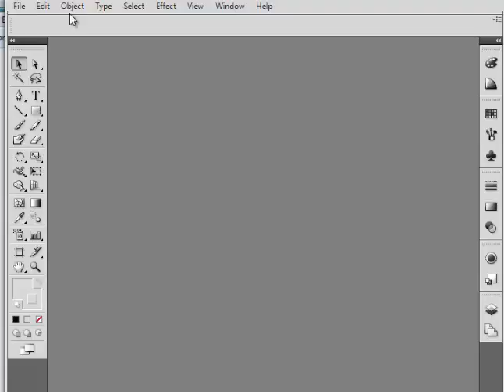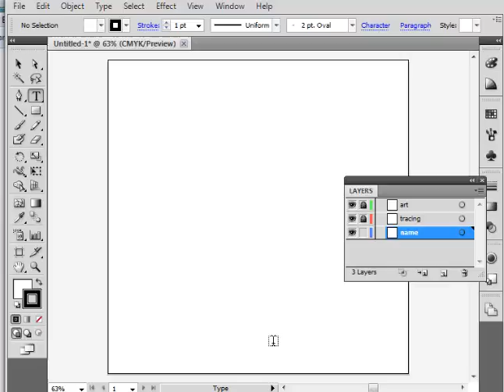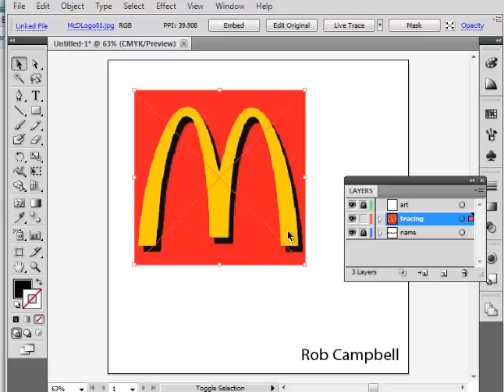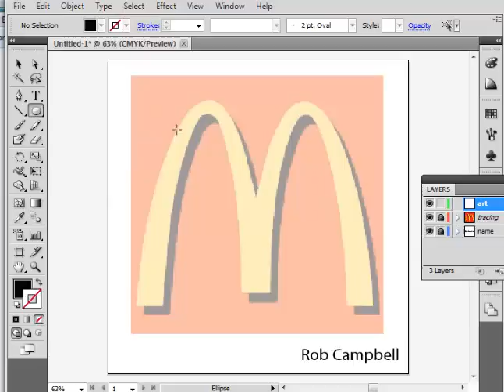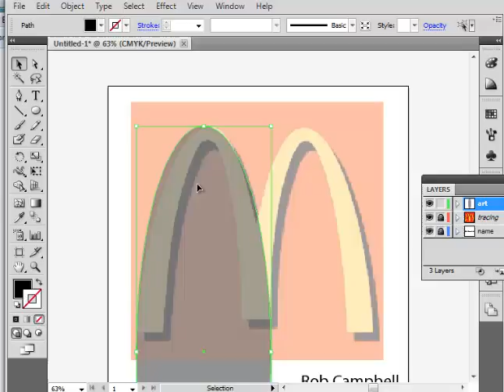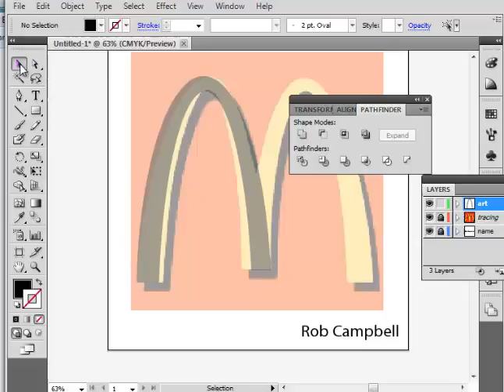McDonalds logo tutorian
Create the McDonald's logo in adobe illustrator using simple shapes and the pathfinder panel